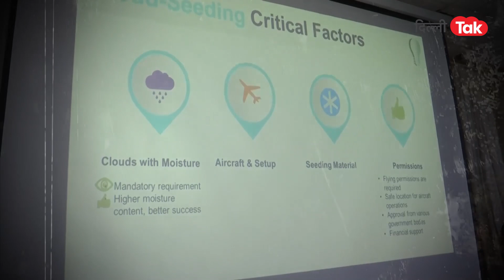Supreme Court की सख्ती के बाद एक्शन मोड में केजरीवाल सरकार दिल्ली में कराएगी नकली बारिश!|Dilli Tak